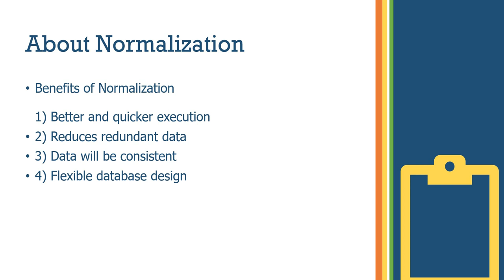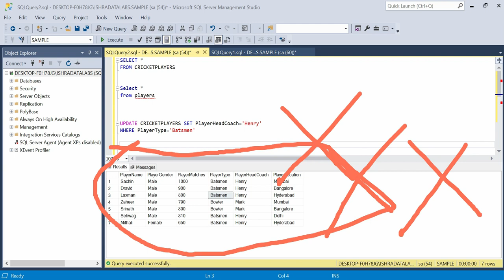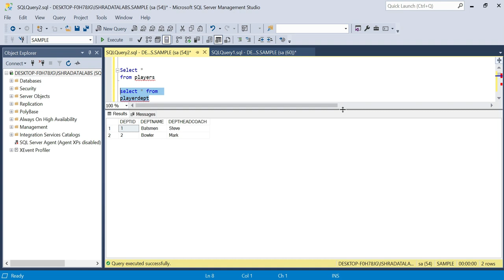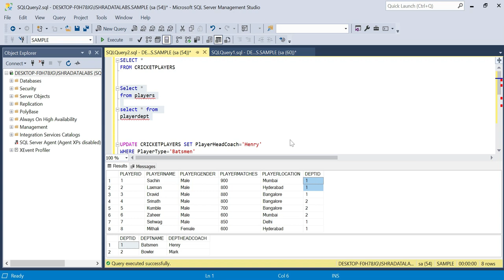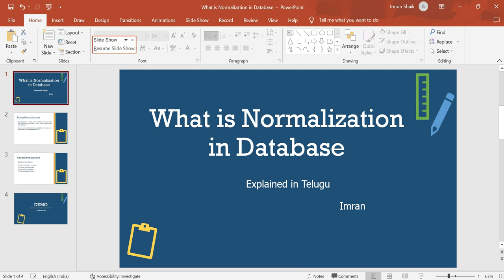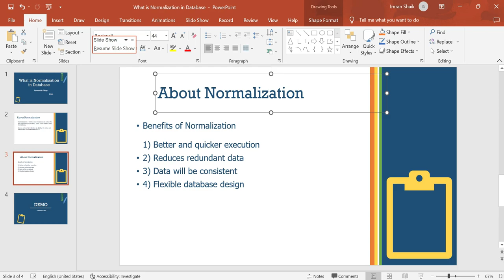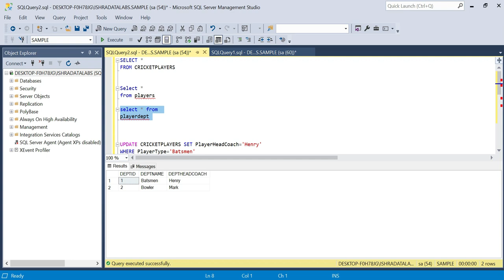What is Normalization in SQL | Explained in Telugu | SQL Server Telugu Tutorials